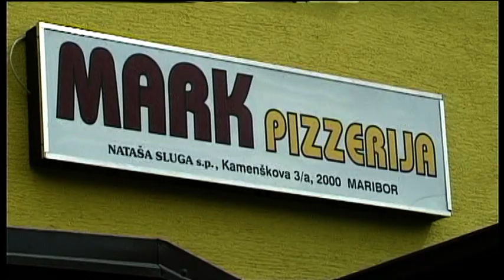david potisk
utrinek praznovanja svete birme